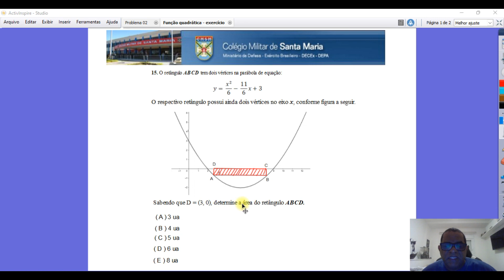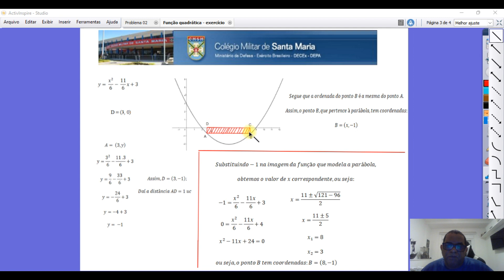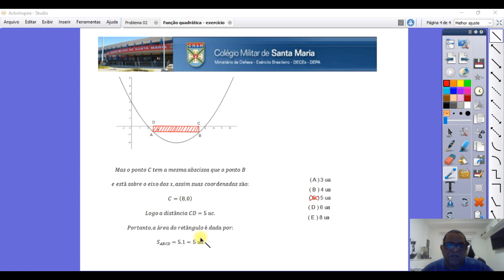Função quadrática - lista de revisão A3 - exercício 15